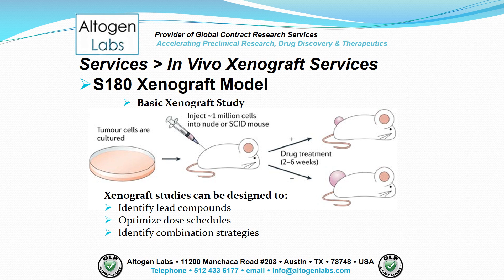Altogen Labs S180 Xenograft Service Sarcoma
Altogen Labs provides xenograft services Bone cancer cell lines represent accurate molecular models of primary carcinomas and have proven to be potent tools in sarcoma research. Preclinical studies of cell-derived xenograft animal models can help scientists find new therapies for patients with bone cancer. The S180 cell line is a suitable host for studying various types of bone cancer.
The S180 mouse sarcoma cell line is used to create the CDX (Cell Line Derived Xenograft) S180 xenograft mouse model for studying the antitumor activity of saponins as well as mitochondrial complex inhibitors like annonaceous acetogenins ACGs. The S180 xenograft model is useful for biomedical research related to bone cancer.
Xenografting is the transplantation of tissue from one species into another.
Xenografting has been established as benchmark studies in pre-clinical cancer research.
Typically, immunodeficient mice serve as hosts for a wide variety of human tumors, effectively serving as models for human subjects.
Xenografting is a complete and accurate study of tumor growth and the activity of drug administration.

-S180 Xenograft Model
Sample Cell Lines Available

-S180 Xenograft Model
Advantages of Xenografting
Develop new therapeutic agents quickly, efficiently and cost-effectively
Evaluate the efficacy and toxicity of potential therapeutic agents
Evaluate target compound activity using in vivo system (human cells)
Predict cytotoxicity of cancer drugs

-S180 Xenograft Model
Basic Xenograft Study
Xenograft studies can be designed to:
Identify lead compounds
Optimize dose schedules
Identify combination strategies

-S180 Xenograft Model
Routes of drug administration:
Intratumoral
Intramuscular
Oral gavage
Intravenous
Intratracheal
Subcutaneous
Intraperitoneal
Continuous infusion
Intranasal
Using cutting-edge micro-injection techniques

-S180 Xenograft Model
Following options are available for the S180 xenograft model:
S180 Tumor Growth Delay (TGD; latency)
S180 Tumor Growth Inhibition (TGI)
Dosing frequency and duration of dose administration
S180 tumor immunohistochemistry
Alternative cell engraftment sites (orthotopic transplantation, tail vein injection and left ventricular injection for metastasis studies, injection into the mammary fat pad, intraperitoneal injection)
Blood chemistry analysis
Toxicity and survival (optional: performing a broad health observation program)
Gross necropsies and histopathology
Positive control group employing cyclophosphamide, at a dosage of 50 mg/kg administered by intramuscular injection to the control group daily for the study duration
Lipid distribution and metabolic assays
Imaging studies: Fluorescence-based whole body imaging, MRI

-S180 Xenograft Model
Altogen Labs’ team of scientists carries extensive experience in Xenograft model research.
Altogen Labs is compliant as a Good Laboratory Practices (GLP) environment, which is required by the FDA for pre-clinical research.
Our Altogen Labs’ Xenograft services are extensive, rigorous, and flexible.